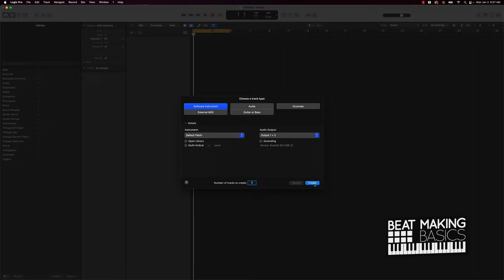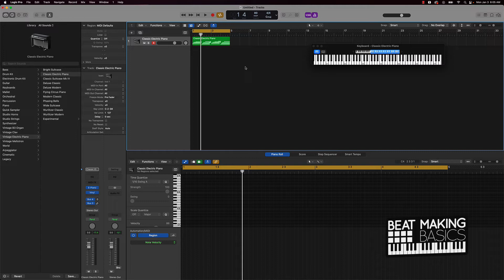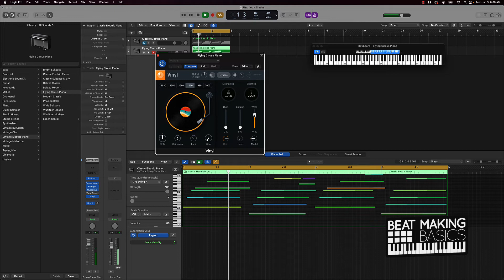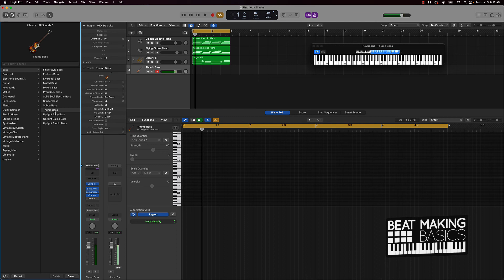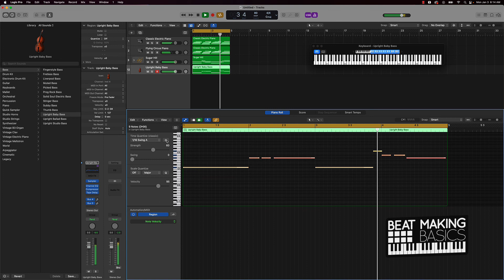Make Crazy LOFI Melodies Using These Tips (Logic Pro X Tutorial)